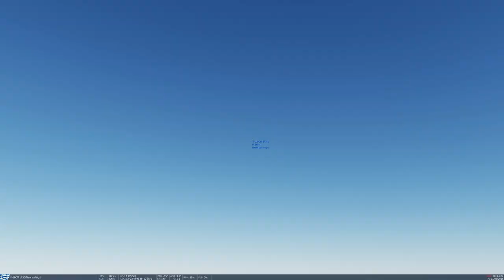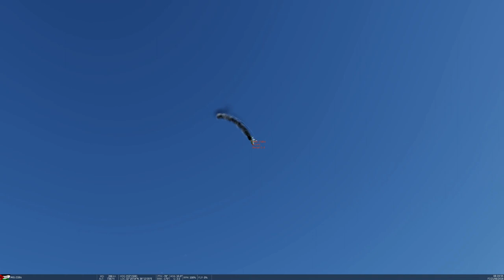DCS World - Training mission AG+AA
60 miles to strike 2xTanks at runway.

2xMig-21Bis will take off to intercept me after the death of any of the tanks.
RTB

I missed the footage of the 1st AGM-65E as I was fast forwarded too much